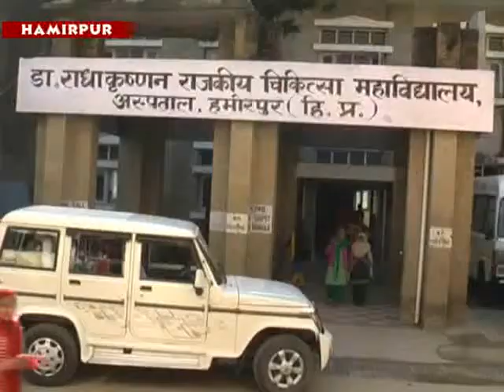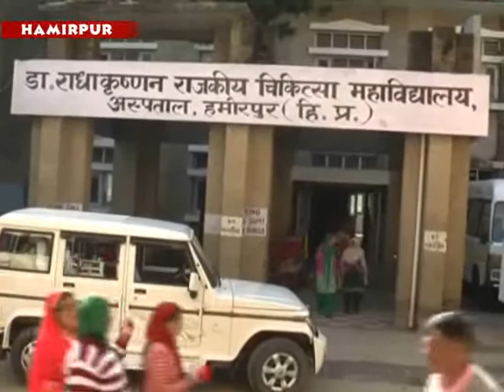हिमाचल मेडिकल आफिसर एसोसिएशन ने भी उम्मीदें जताते हुए जनता के हित में काम करनेकी बात कही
प्रदेश में बीजेपी की नई सरकार से हिमाचल मेडिकल आफिसर एसोसिएशन ने भी उम्मीदें जताते हुए जनता के हित में काम करनेकी बात कही है। हिमाचल प्रदेश मेडिकल आफिसर एसोसिएशन के महासचिव डा पुष्पेन्द्र वर्मा ने कहा कि सरकार मेडिकल कालेज जरूर खोले लेकिन जिला अस्पतालों में डाक्टरोंकी तैनाती भी करे ताकि जनता को स्वास्थ्य लाभ मिल सके।